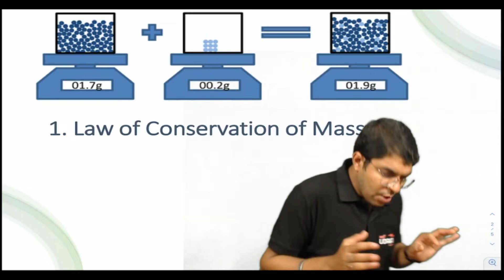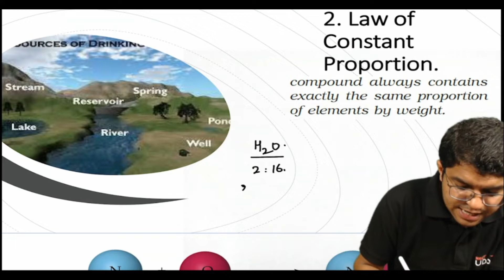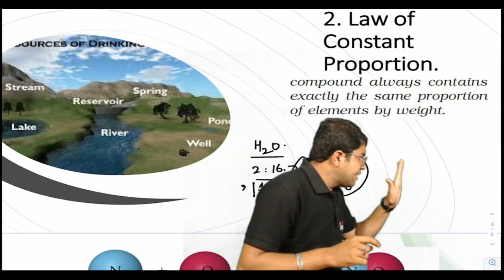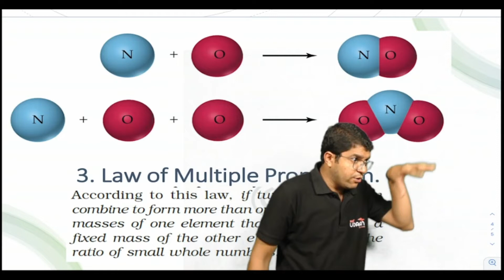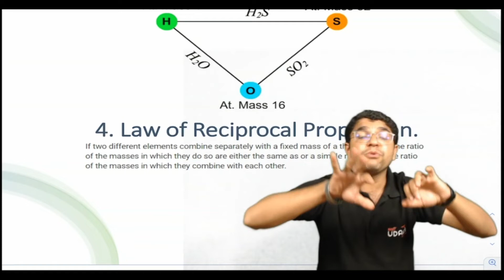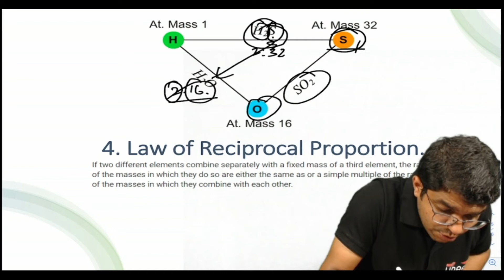Laws of Chemical Combination || BY NIKHILGAMBHIR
Batch started on 13th November 2021

Warriors Prime Batch = Ultimate Combo and One Stop Solution for Complete NEET2022 Preparation

EXCLUSIVE Feature Only Restricted to Warriors PRIME Batch only : Every Alternate Sunday :
ZOOM Guidance Sessions are Conducted for All The Warriors PRIME UDAANians Exclusively

Other KEY FEATURES of Batch

1) Live Classes daily (5 Days a Week, Monday to Friday) along with DOUBT Clearing Exclusive Telegram Group help students readily get all their subject doubts resolved.

2)NEVER BEFORE TEACHING METHODOLOGY with 5 Shots of Revision of All Chapters as follows

1st Revision :
Completion of every chapter with live classes is followed with a 2 hour Revision Live Class of ENTIRE CHAPTER in ONE SHOT

2nd Revision :
UNIT TEST Preparation Revision : EVERY ALTERNATE SUNDAYS, Unit Test is Conducted, whose syllabus includes all what was taught during the past two weeks, ensuring STUDENTS consistently revise what is being taught in the live classes.

3rd Revision
The Saturday before the UNIT TESTS, UDAAN teachers discuss all the important questions from NEET point of view from the syllabus of Unit Test in a Live Class Manner.

4th Revision
UITS starting from December, 2021 give aspirants another opportunity to revise for PART SYLLABUS, and subsequently for FULL SYLLABUS NEET Mock Tests

5th Revision
After completion of Syllabus by the end of March 2022, ALL CHAPTERS of Physics, Chemistry and Biology will be revised again in a ONE LECTURE ONE SHOT SERIES by UDAAN Faculty.

3. The Curriculum of Teaching UDAAN is Curated by Top Faculty of Kota, Doctors and Engineers with 15+ Teaching Experience with the following considerations :

a) Teaching of Every Chapter is alloted specific number of lectures and hours, which is in proportion of its importance from NEET Point Of View ( Based on Thorough Analysis of Past 10 years of NEET )

b ) Completion of subtopics of a chapter is followed by Important Previous Year Questions Discussion in Class Itself.

4. THE UITS ( UDAAN INDIA TEST SERIES )

Starting from December, 2021 is UDAAN All India Test Series, which provides aspirants a UNIQUE OPPORTUNITY of NEET based Preparation and Revision. 720 Marks, 10 Part Syllabus Tests and  followed by 5 Full  Syllabus NEET Mock Tests, give UDAANians an opportunity to guage their Preparation and a Real Time COMPARASION on a Pan India Level

5) Separate Tests Of Each Subject Chapterwise  { i.e Biology , Chemistry & Physics} Consisting Of 35 Questions & 2 Sets from Each chapter, Consisting Of 15 Questions For Practice of SECTION B Portion of NEET 2022 Exam

6) MEDIFLIX :- It's a series of Pre - Recorded Video Lectures Of Each & Every Chapter Of Biology , Physics & Chemistry so that you can specifically watch the Video Lectures Of the topic which seems Difficult to you..

7) Unlimited Doubt Solving Exclusive Telegram groups for Physics, Chemistry and Biology are created so that any of your doubt is efficiently resolved within 24 hours.

8) Rapid Revision Notes :-  Digital Conceptual Notes of All the Chapters with Important Previous Year Questions marking helping you revise chapters in minimum possible time

9) DPPs : Chapterwise DPP of all chapters divided into Section A of 35 Q and Section B of 15  Questions

10) CRITICAL THINKING Chapterwise Tests ( Total 10,000+ Questions ) : These are High Order Thinking Questions designed so that you can apply the concepts understood and solve each and every possible question for NEET 2022.

11) 5000+ Most Probable Questions for NEET 2022 with Video Explanation all these Questions are available in test format with a timer running alongside so as to help you keep check on your time and with detailed text as well as video explanations.

12). Biology Memory Cards : for RAPID REVISION OF Concepts and memorizing important facts, figures and values of Biology

( Please note : in case NEET 2022 date is extended further, course validity will be increased till NEET 2022 without any extra charges )